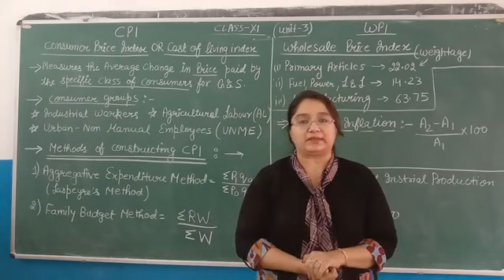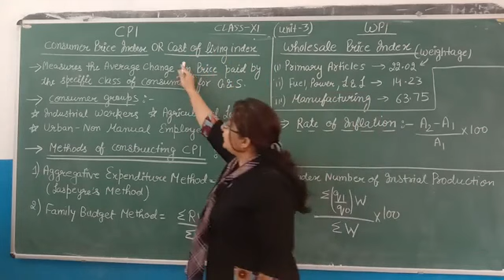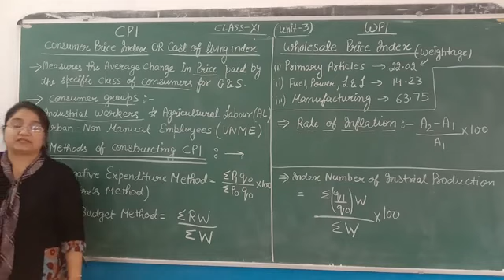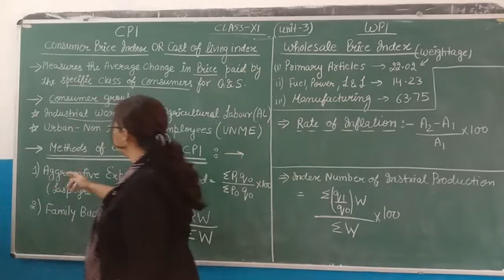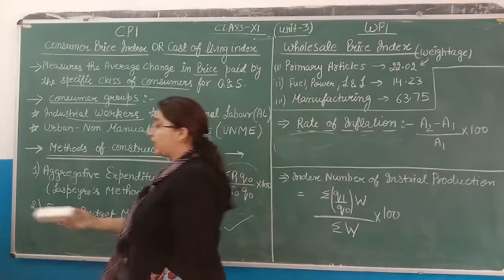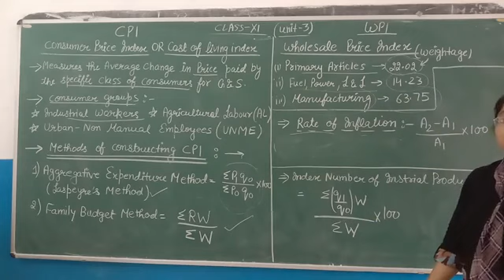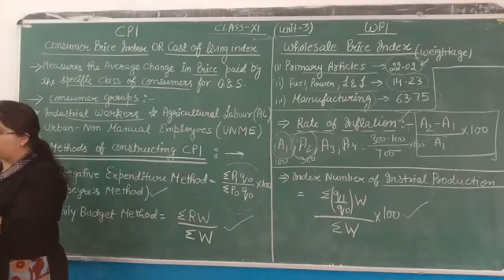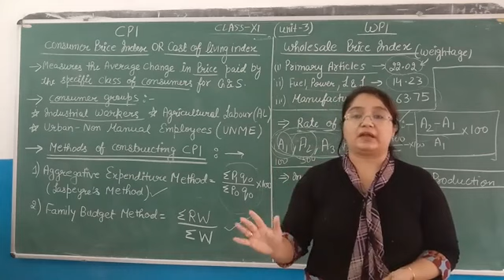Pallavi economics class 11th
Consumer price index and wholesale price index ( index number)  unit -3